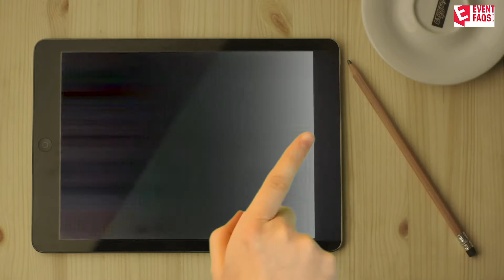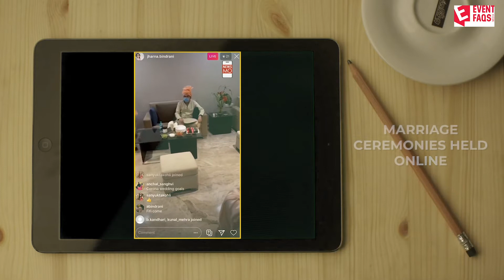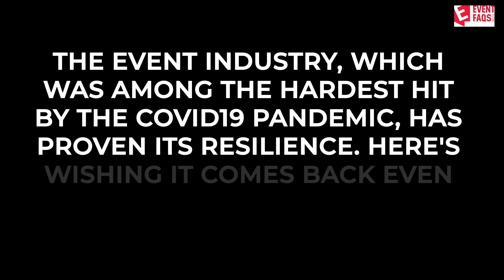Year Gone By, Year Coming Up - Deepak Choudhary, EVENTFAQS Media